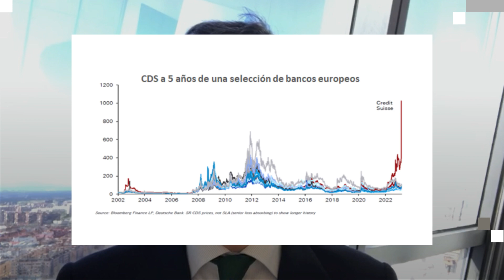Café exprés con Pedro Real de Asúa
En el CaféExprés de esta semana, Pedro Real de Asúa, miembro del equipo de estrategia de inversión de CaixaBank Banca Privada, nos detalla toda la evolución financiera de la última semana.

¡Descúbrelo!